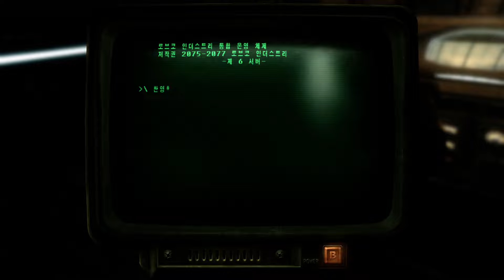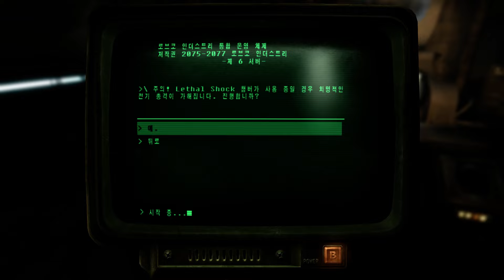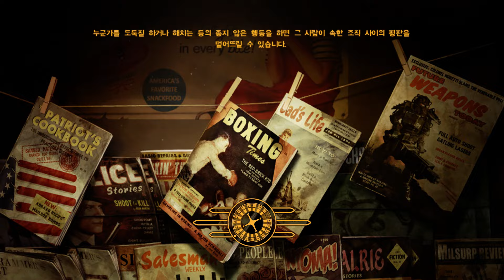검은네로]폴아웃 뉴베가스 2회차 [155] (60fps)